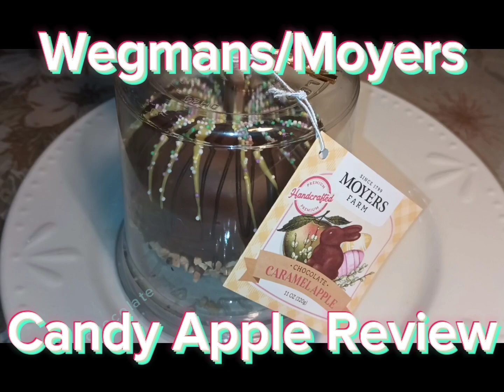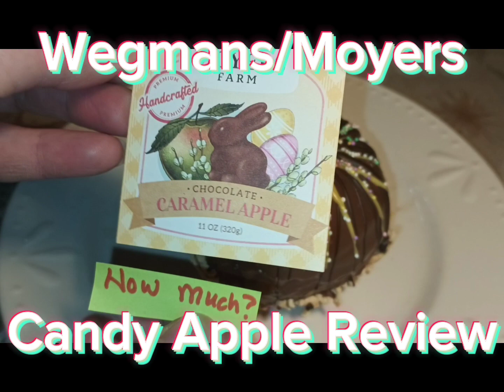CHOCOLATE CARAMEL CANDY APPLE REVIEW Moyer's/Wegmans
This video is the addition to my Wegmans, LET'S PLAY A LITTLE GAME, OF HOW MUCH DOES THIS COST, video. Did you GUESS HOW MUCH this apple COSTS?